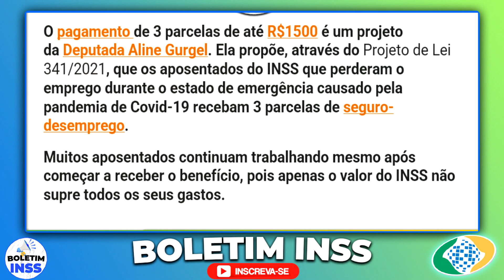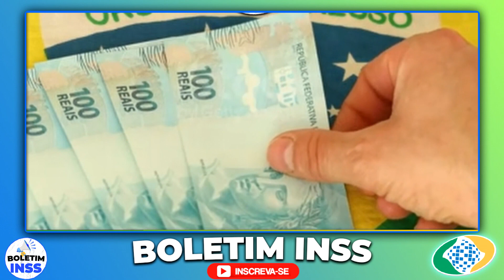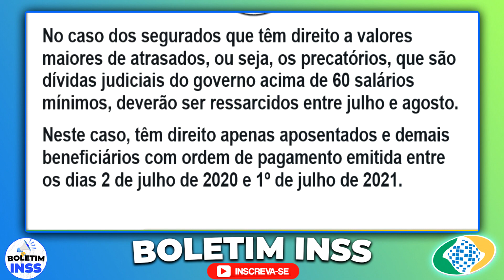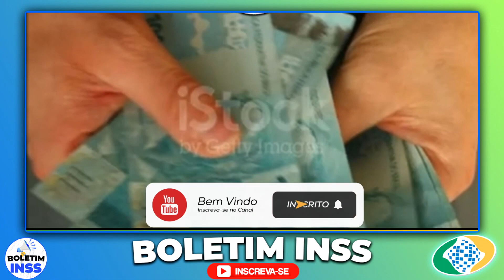✅😱 HOJEEEE SAIU DEUS AJUDOU os APOSENTADOS, GRANA NA CONTA R$ 4.500 - PAGA ESSE MÊS?! CONFIRA AGORA!